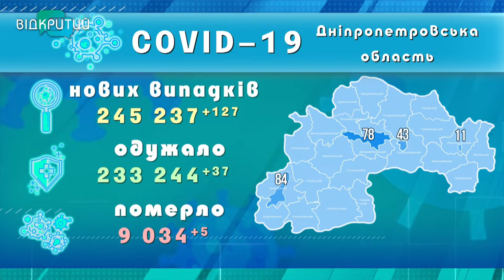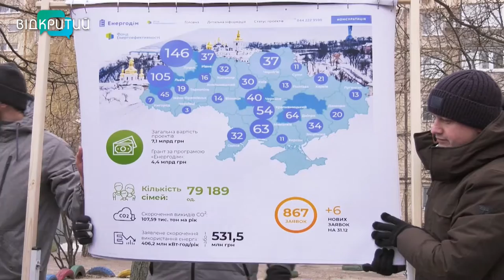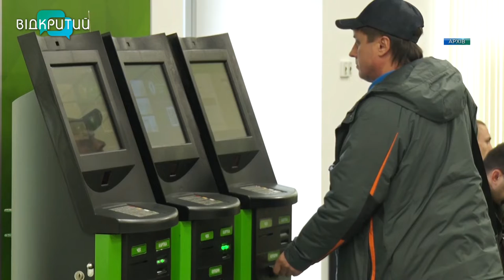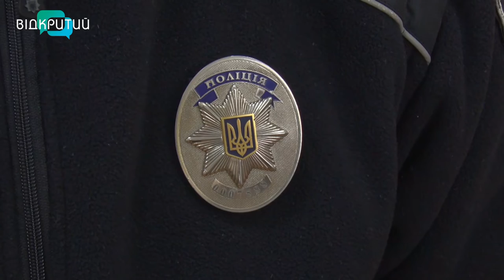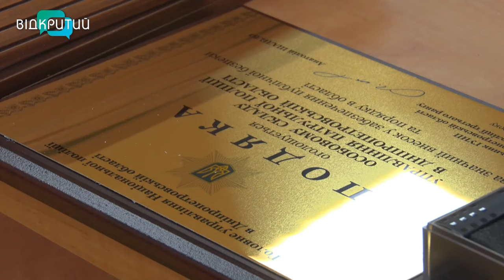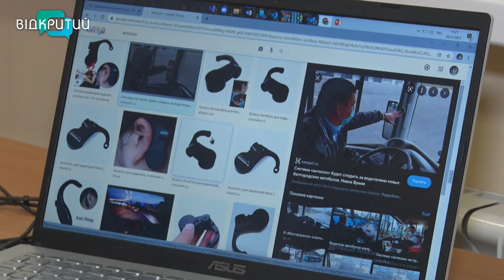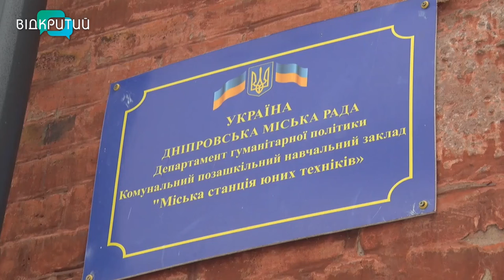Новини OPEN NEWS від 17 січня 2022 року 20:15